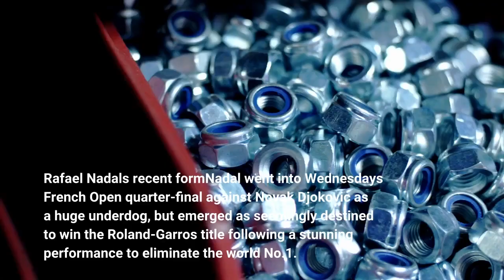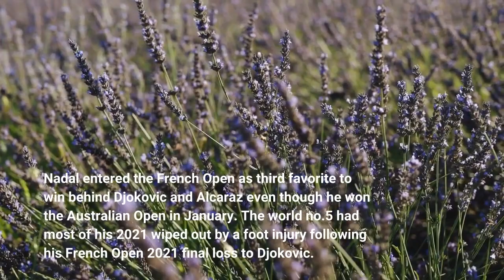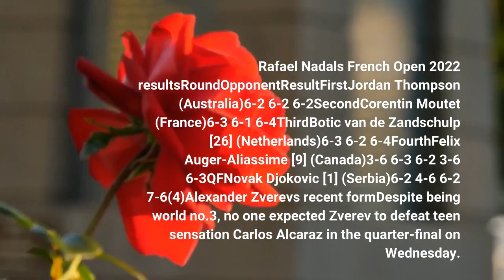Rafael Nadal vs Alexander Zverev preview betting odds prediction for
Rafael Nadal will face another hurdle in the pursuit of his 14th French Open title with German talent Alexander Zverev his opponent in Friday's semi-final. Despite world No.3 Zverev being ranked higher than fifth seed Nadal, the Spanish legend will be the overwhelming favorite as he aims to win his 22nd career Grand Slam - and go two ahead of Novak Djokovic. Will Nadal continue on what seems an inevitable path to Roland-Garros glory? Or can Zverev cause a huge upset to reach his second major final? The Sporting News has all the details you need about June 3's Nadal-Zverev blockbuster. Rafael Nadal's recent formNadal went into Wednesday's French Open quarter-final against Novak Djokovic as a huge underdog, but emerged as seemingly destined to win the Roland-Garros title following a stunning performance to eliminate the world No.1. His incredible defence frustrated Djokovic into making errors, with the Serbian forced to go for the lines with his winners to get past a resolute Nadal. Nadal entered the French Open as third favorite to win behind Djokovic and Alcaraz even though he won the Australian Open in January. The world no.5 had most of his 2021 wiped out by a foot injury following his French Open 2021 final loss to Djokovic. While he appeared to have recovered from that injury during his Australian Open triumph, Nadal looked troubled by a foot issue in the weeks prior to the French Open, nearly losing to David Goffin at the Madrid Masters, before being bundled out by Alcaraz in the quarter-finals and then being eliminated by Denis Shapovalov in the Rome Masters round of 16. Nadal's fitness hasn't been in question during the French Open so far, cruising through his first three matches in straight sets, before thriving in four-hour-plus matches against Felix Auger-Aliassime and Djokovic. Rafael Nadal's French Open 2022 resultsRoundOpponentResultFirstJordan Thompson (Australia)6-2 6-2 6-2SecondCorentin Moutet (France)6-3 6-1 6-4ThirdBotic van de Zandschulp [26] (Netherlands)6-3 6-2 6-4FourthFelix Auger-Aliassime [9] (Canada)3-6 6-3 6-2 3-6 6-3QFNovak Djokovic [1] (Serbia)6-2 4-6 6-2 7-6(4)Alexander Zverev's recent formDespite being world no.3, no one expected Zverev to defeat teen sensation Carlos Alcaraz in the quarter-final on Wednesday. Alcaraz - seeded sixth - was arguably the most in-form player heading into French Open with victories in Barcelona and Madrid, even defeating Zverev in straight sets in the final of the Spanish capital's tournament. But 25-year-old Zverev showed his experience in majors - against 19-year-old Alcaraz - snuffing out the Spaniard's challenge by claiming the first two sets before winning in four. The German has had a tough path to the last four, coming back from two sets down against Argentine clay specialist Sebastian Baez, while needing tiebreaks to take down unseeded players Brandon Nakashima and Bernabe Zapata-Miralles.